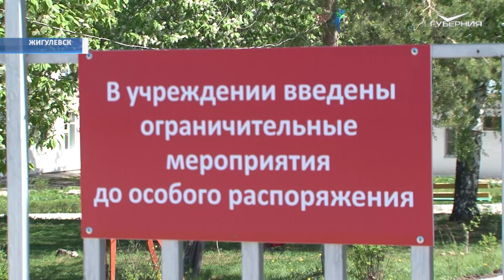Работники пансионата в Солнечной Поляне сдали тест на коронавирус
Анализ на коронавирус сдали работники пансионата в селе Солнечная Поляна. Они готовятся заступить на 14-дневную смену. По поручению губернатора Дмитрия Азарова соцучреждения с круглосуточным пребыванием инвалидов работают в режиме самоизоляции. Это значит, что все посещения запрещены, а сотрудникам нельзя покидать рабочие места в течение двух недель.
Подробнее о повышенных мерах безопасности - в сюжете Киры Исмаиловой.